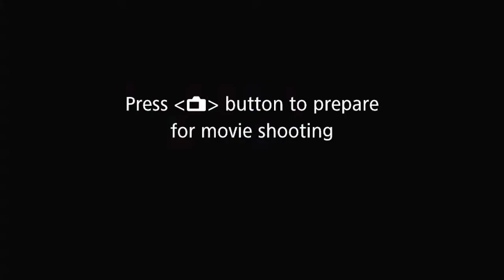Merlin D'Souza & Rhys D'Souza - The School Of Bass Podcast 28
Merlin D'Souza is a composer and pianist from Mumbai, India. She has composed for mainstream Bollywood films like Kabhi Khushi Kabhie Gham, Road, Bas Yun Hi & has done sonic branding for brands like HDFC, Raymond, Vistara, Club Mahindra, CNN News 18 and many more.

Rhys Sebastian is one of the most renowned saxophonists in India. He is also known for his brass arrangements in Bollywood movies and several ad jingles. His performance styles range from fusion to electro swing, jazz to Bollywood, making him one of the most sought after musical collaborators for live gigs and music festivals.  He is currently the bandleader for Mikey McCleary’s, ‘The Bartender’ – a retro Bollywood big-band that rearranges music from 60s & 70s Indian cinema with modern twist.